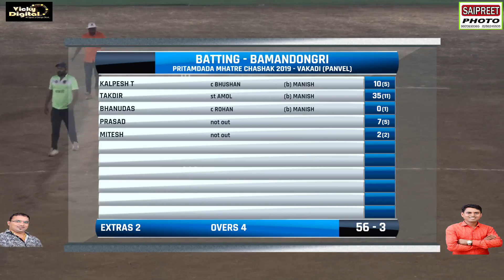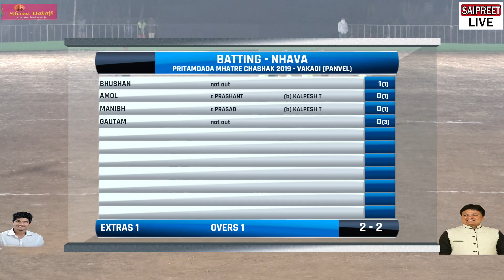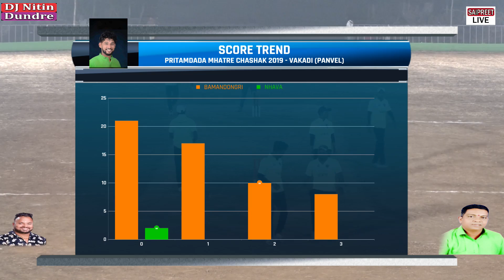MATCH 6 : NHAVA VS BAMANDONGRI AT PRITAM DADA MHATRE CHASHAK 2019 - VAKADI (PANVEL ) // DAY - 1